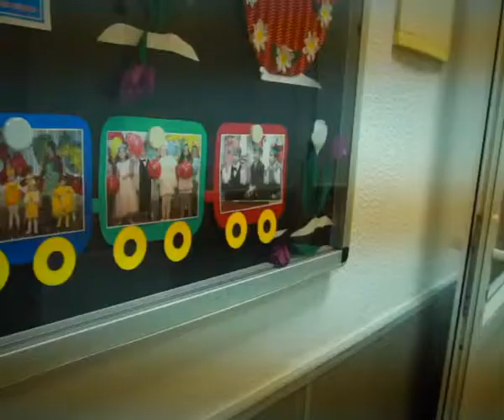Реклама частной школы Samson